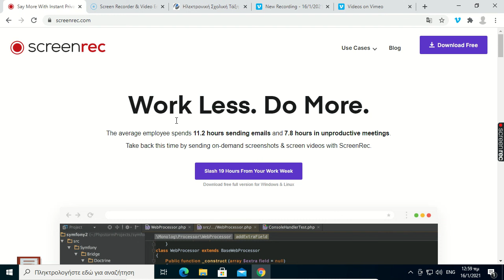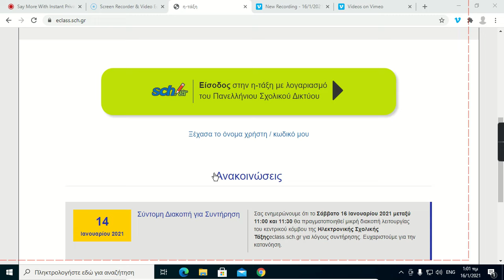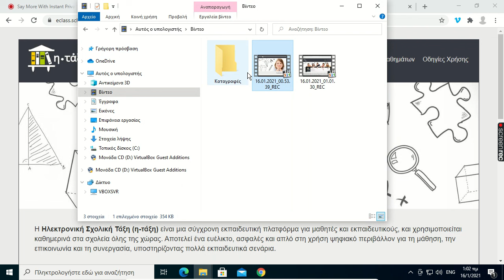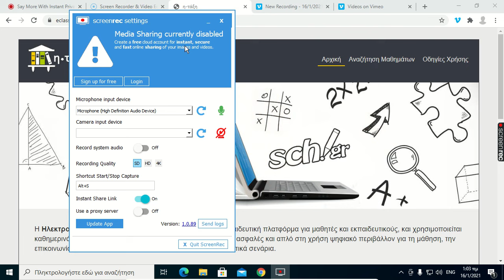Καταγραφή βίντεο με το Screenrec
Το Screen Rec είναι μια δωρεάν εφαρμογή για Windows και Linux  που σας επιτρέπει να κάνετε καταγραφή της οθόνης. Έχει σχεδιαστεί με βασικό κριτήριο την ευκολία χρήση και τη δυνατότητα γρήγορου διαμοιρασμού.